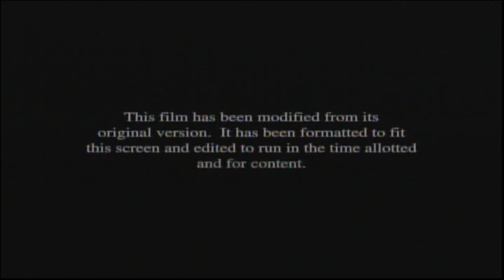Bruce Almighty (2003) End Credits (E! 2023)